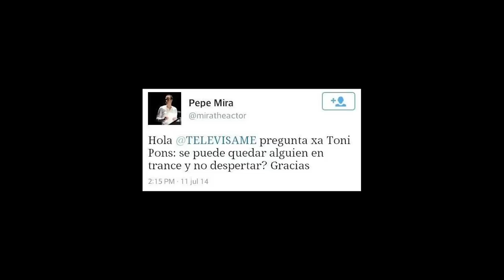Hipnosis: El Trance Positivo - Capítulo 1 completo: ORIGEN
Creado y dirigido por Miguel Ángel Font Bisier.
Hasta ahora, la hipnosis ha sido retratada en televisión como un vehículo para el lucimiento del hipnotista, casi atribuyéndole un “poder sobrenatural”.
El Trance Positivo es una experiencia diferente, centrándose en el lado humano, en las personas.
El programa plantea la hipnosis como un espejo en el que, a través de las distintas inducciones, el hipnotizado y el público verán reflejado el verdadero potencial que existe dentro del ser humano.
Y es que, a través del hipnotista Toni Pons, la hipnosis se va a convertir en una herramienta terapéutica para deshipnotizar, dejando atrás todas las limitaciones que nos han impuesto desde la infancia (no puedes, no vales, miedos, complejos…) para desarrollarnos como personas.

1. ORIGEN.
Presentación del programa y de los participantes con el tema común de la capacidad de controlar el “dolor”, culminando con una sesión de depilación a la cera a través de hipnosis con resultados muy divertidos rodada con cámara oculta.